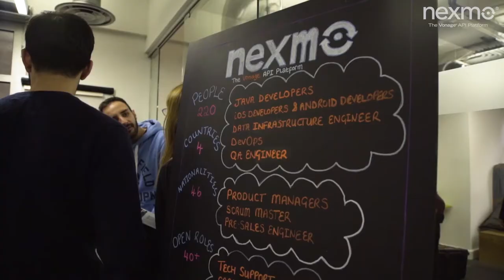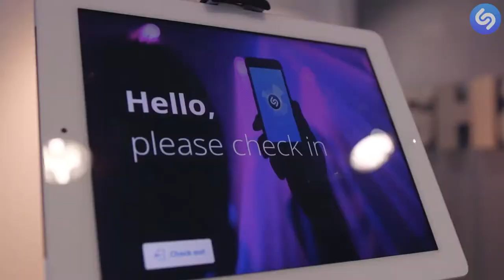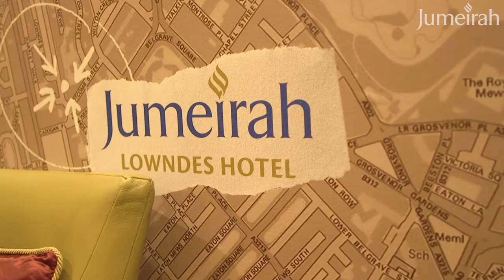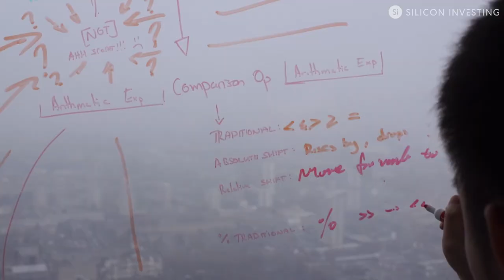Build your Employer Brand Today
The Employer Branding team at Jobbio have been busy this year. We've travelled from Dublin to London, Berlin to Toronto, to capture the most exciting companies in the most impressive office spaces. Take a look at some of our favourites.

Want to tell your story? Get in touch with our content team and see how Jobbio can help you build your Brand and hire the right Talent quickly and cost effectively.